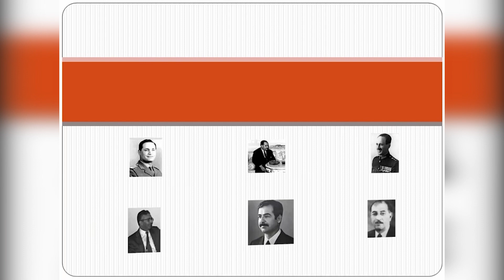رؤساء مجلس الوزراء في العراق منذ تأسيس الدولة العراقية والى الان